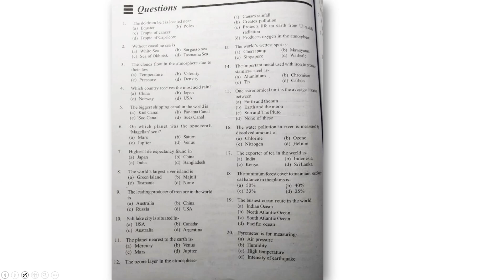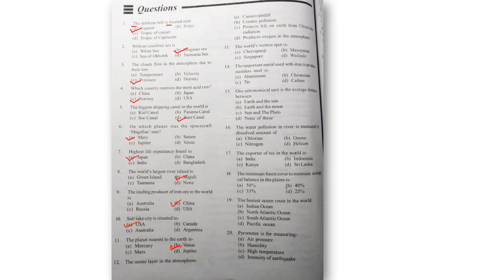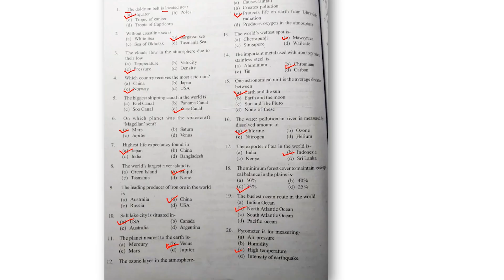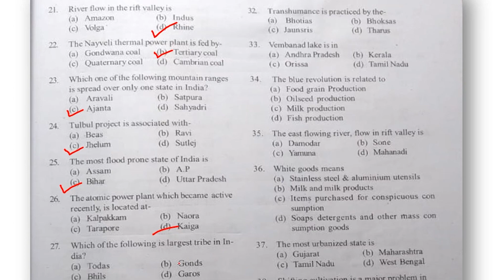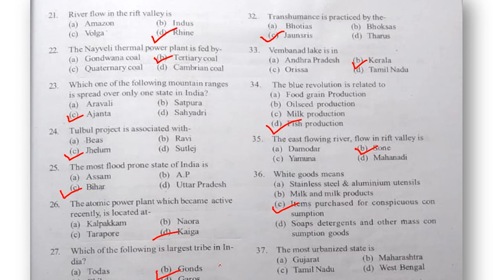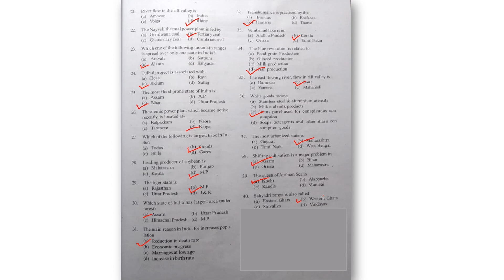Jamia BA (Hons) Geography Entrance Important Questions 2020 | Most Asked Questions | part 1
Title:- Jamia BA (Hons) Geography Entrance Important Questions 2020 | Most Asked Questions | part 1

Description:-
In this video we have discuss 30 very important questions of Jamia Millia Islamia BA Hons Geography 2020 entrance examination.

इस वीडियो में हमने जामिया मिलिया इस्लामिया बीए ऑनर्स 2020 प्रवेश परीक्षा के 30 बहुत महत्वपूर्ण प्रश्नों पर चर्चा की है

ambitionseekers
altaleim0260
jamia millia islamia ba political science entrance preparation
jamia ba political science syllabus
jamia millia islamia ba political science entrance book
jamia millia islamia ba political science entrance previous year question paper
jamia political question paper past year
jamia ba political science
Jamia ba political scienceadmission 2020
how to crack ba political science entrance paper jamia millia islamia 2020
DAKIYA INFO
jmi ba entrance question paper
jmi ba entrance syllabus
jmi ba entrance exam syllabus
jmi ba political science entrance syllabus
jmi ba llb entrance syllabus
jmi ba mass media entrance syllabus
jmi ba history entrance question paper
jmi entrance exam 2019 ba llb
jmi ba hons entrance previous year question paper
jmiba geaography answer key
answer key geography jmi 2019
2019 geography jmi
answer set of geography jmi ba
ba geography 2019for jmi